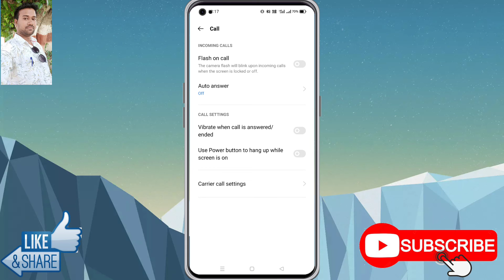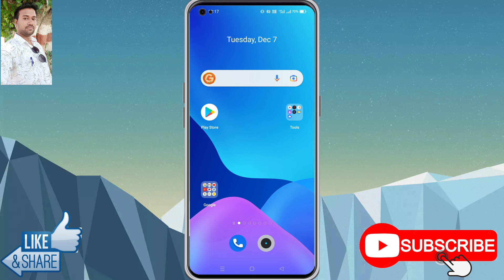Realme GT Neo 2 me Flashlight On Incoming Call | How To Call On Flashlight Realme GT Neo 2 me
realme,
realme gt neo 2 mein Flashlight On kaise Kare, realme gt neo 2 me Flashlight On kaise Kare,
realme gt neo 2 Flashlight ko Kaise enable kare, realme gt neo 2 flash On call setting,
realme gt neo 2 mein Flashlight On Setting kaise Kare,
How to enable Flash light setting in realme gt neo 2, realme gt neo 2 flash light setting,
realme gt neo 2 Call flash light setting,
realme gt neo 2 call flashlight,
realme gt neo 2 flashlight test,
realme gt neo 2 flashlight setting,
realme gt neo 2 me call flashlight kaise Kare